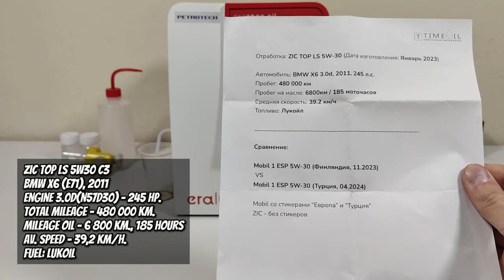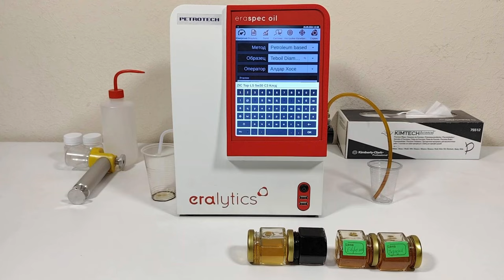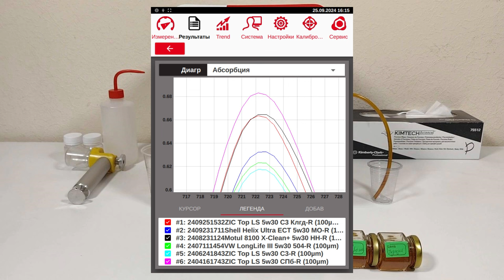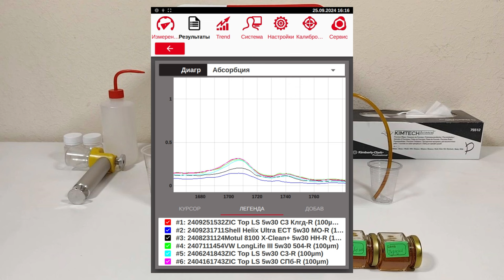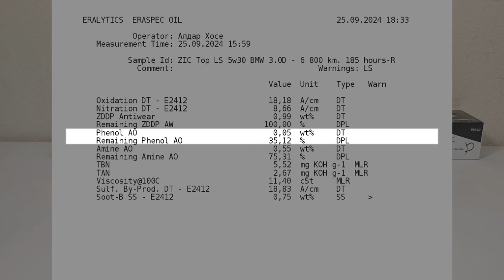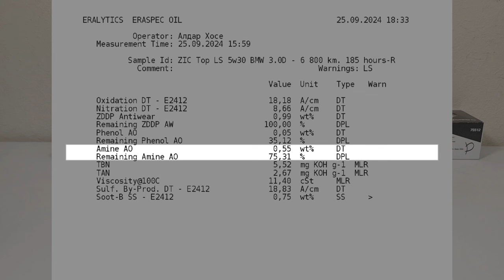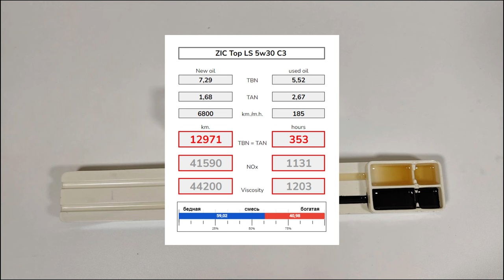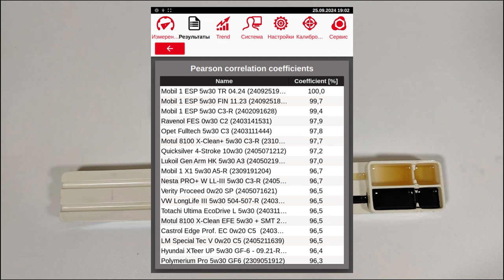ZIC Top LS 5w30 (отработка из BMW 3.0D - 6 800 км., 185 м.ч.) и сравнение Mobil 1 ESP 5w30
Евгений из Калининграда, прислал образцы масла ZIC Top LS 5w30 C3
Эксплуатировалось в BMW X6 (E71), 2011 г.в.
с мотором 3,0D (N57D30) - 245 сил.
топливо; ДТ Лукойл

Благодарю Евгения за образцы и поддержку канала.